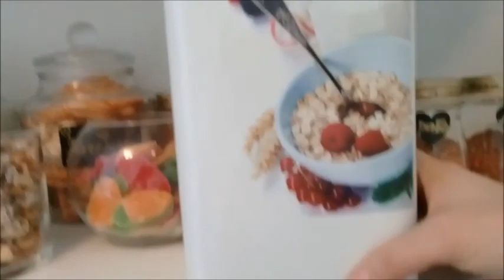РАСХЛАМЛЕНИЕ КУХНИ/ОРГАНИЗАЦИЯ ХРАНЕНИЕ ПРОДУКТОВ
ДОБРО ПОЖАЛОВАТЬ НА МОЙ КАНАЛ!ВСЕМ СПАСИБО КТО ПОДПИСАЛСЯ И ВСЕГДА СО МНОЙ!УБИРАЕМ И РАЗБИРАЕМ ШКАФЫ